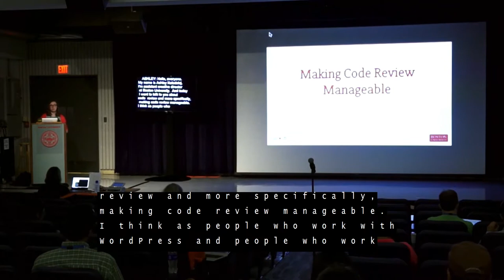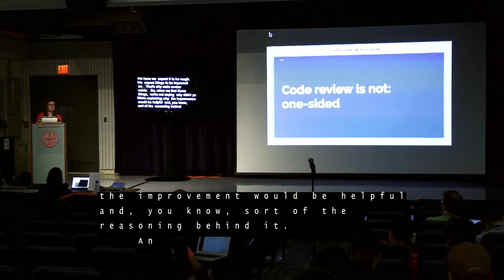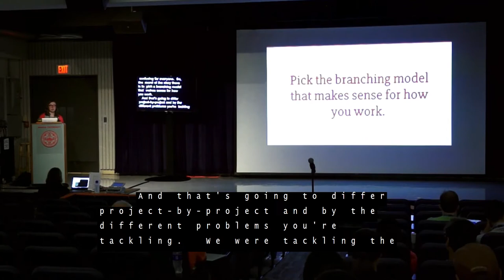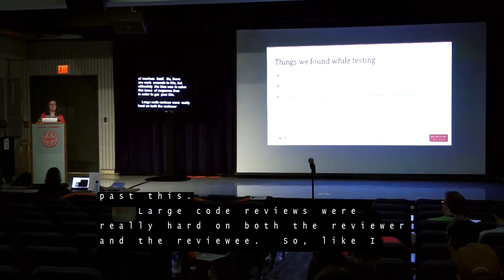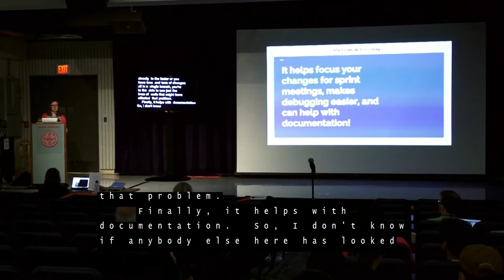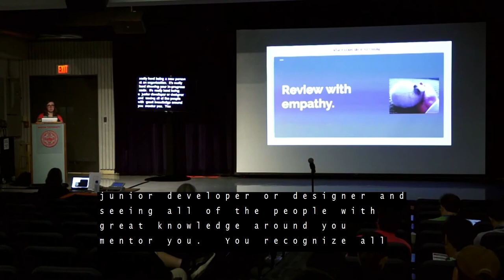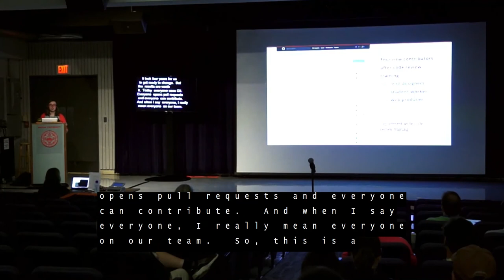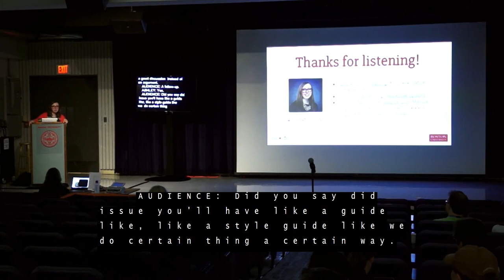Making Code Review Managable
Code review: You know you should be doing it. Or maybe you don’t. The benefits of code review are enormous, and if you’re contributing to WordPress or another open source project, it’s required. What should contributors expect during code review? How do we balance the code review workflow without slowing good ideas down, and manage these reviews around deadlines and launch dates? What can we as contributors do during review to ensure new contributors are comfortable and given the right resources to learn and onboard to our codebase?

In this talk we’ll show you how we answered these questions at Boston University and went from years of committing directly to master to all designers and developers opening pull requests in a matter of months. Whether you lead, contribute, or both, you’ll leave with inspiration to guide your own process and goals for code review and tools to give helpful and empathetic feedback to the people around you.

Ashley Kolodziej

Ashley Kolodziej is an Assistant Creative Director on Boston University’s Interactive Design team, and spends most of her day investigating ways to make theme development, content management and customization within the Boston University WordPress environment easier for both developers and end users. She guides the addition of new features and functionality to Boston University’s custom theme framework and regularly contributes to the design and front-end development of university-wide user interfaces. Ashley is a big believer in education, documentation and her two pet bunnies, Nellie and Peppermint Patty.